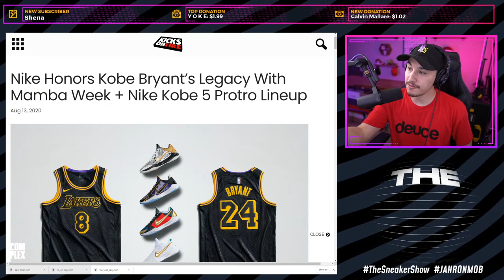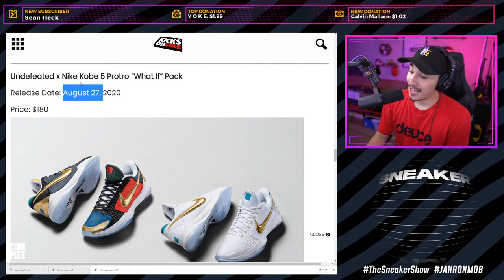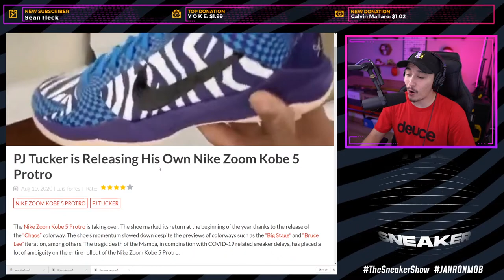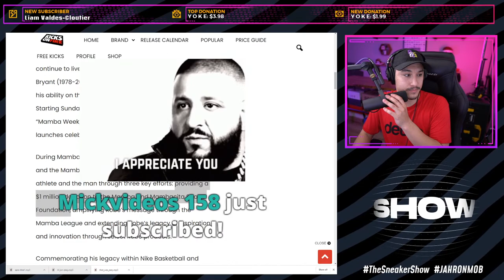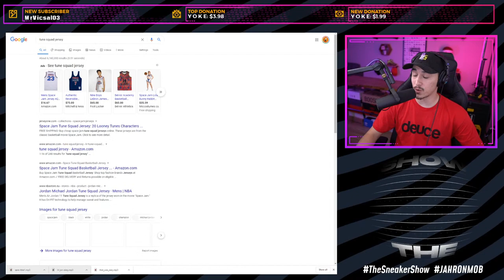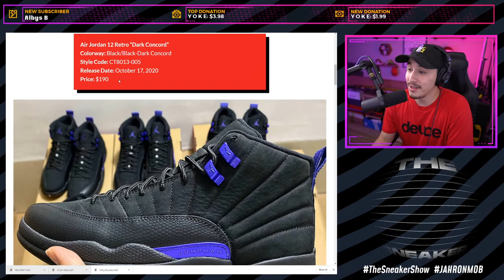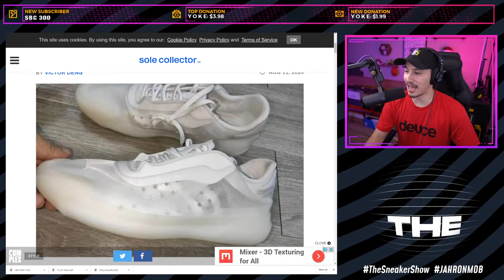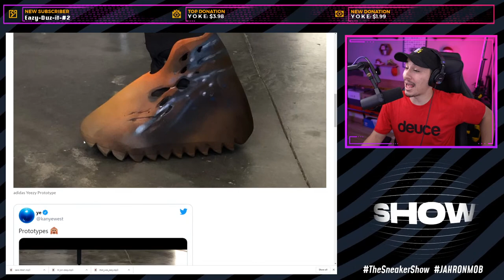PLEASE DON'T BUY THE NIKE KOBE V PROTRO + Upcoming Sneaker Release Dates | TheSneakerShow 👟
Today on TheSneakerShow we take a look at some upcoming Nike Kobe V Protro release date's and plead to resellers to NOT buy them as well as look at some upcoming sneaker release dates.

Time Stamps:
0:00 - Intro
1:48 - Mamba Week + Nike Kobe V Protro
15:32 - HOF Kobe V Protro
17:32 - PJ Tucker x Kobe V Protro?
19:53 - DO NOT BUY THE KOBE V
25:50 - Kyrie 7 First Look
30:18 - Pickled Pepper PG 4's?
33:05 - LeBron Soldier 14 x Kay Yow
35:12 - NEW TUNE SQUAD JERSEY
38:27 - Penny V 'Home'
40:15 - Jordan CP3.XIII Debut
44:44 - New Jordan 11 Box?
46:52 - PUMA RS Dreamer 'Blood, Sweat, & Tears'
49:10 - adidas STEALS from _____
56:10 - BRUH